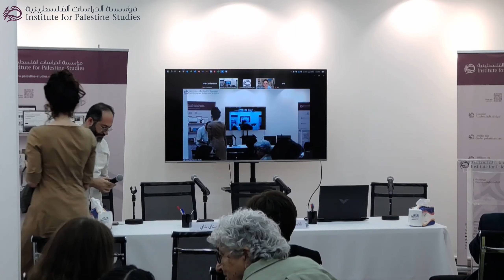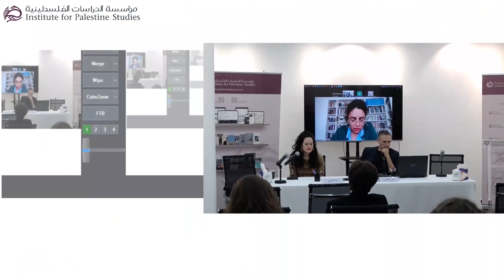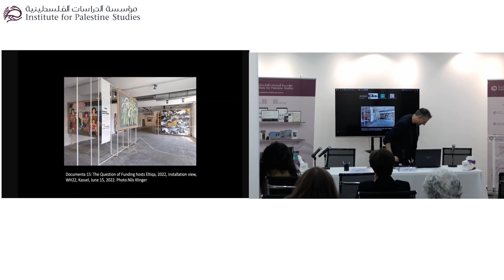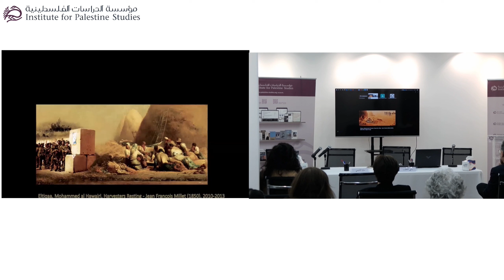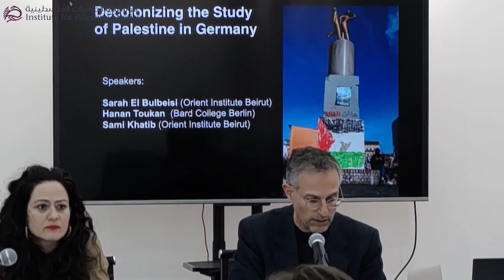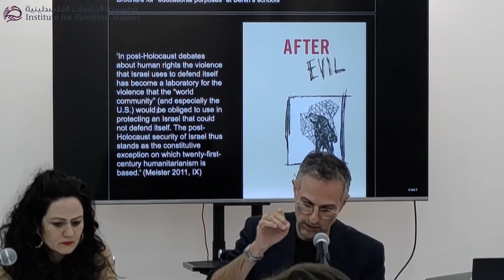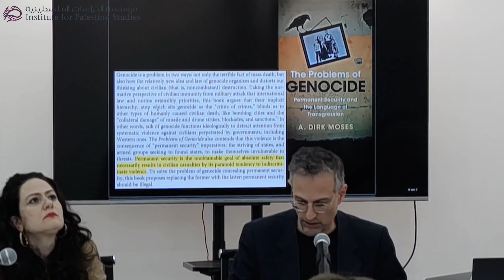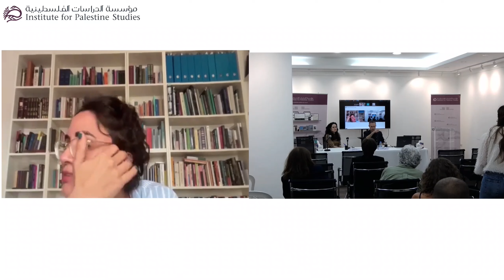اليوم الأول: تفكيك الاستعمار في دراسة فلسطين في ألمانيا - 20/ 5/ 2024